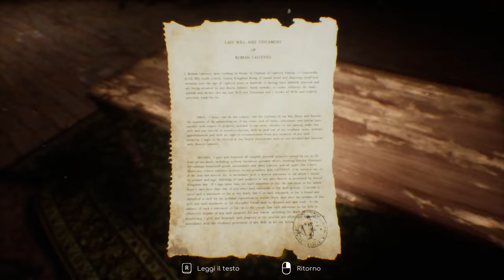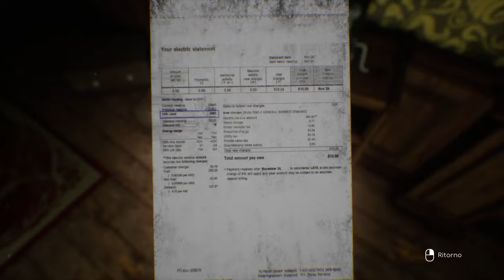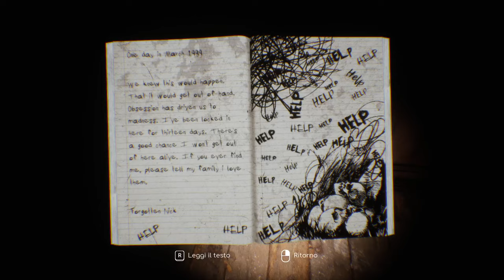HORROR IN UN MANIERO EREDITATO! || Insomnis || GAMEPLAY ITA